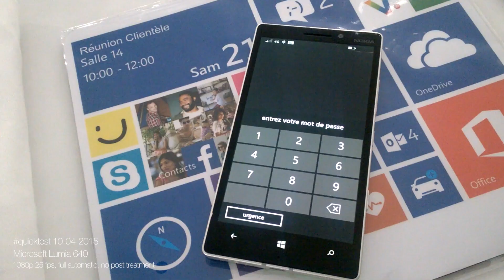Microsoft Lumia 640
Le Microsoft Lumia 640 passe le quicktest vidéo
Microsoft Lumia 640 goes through our video